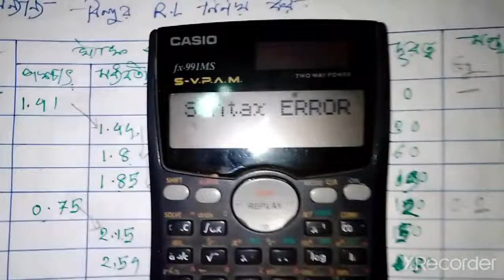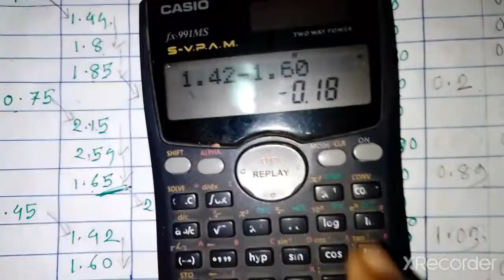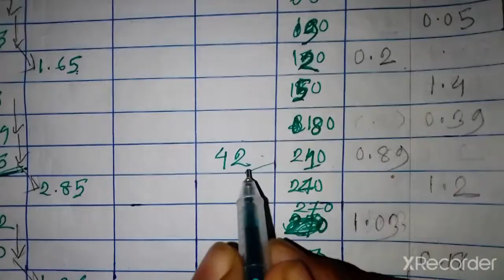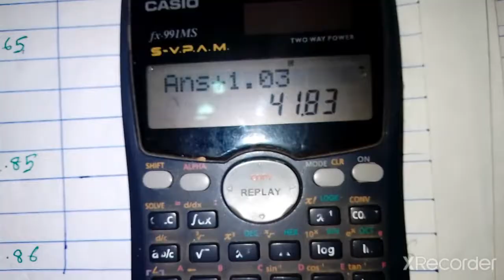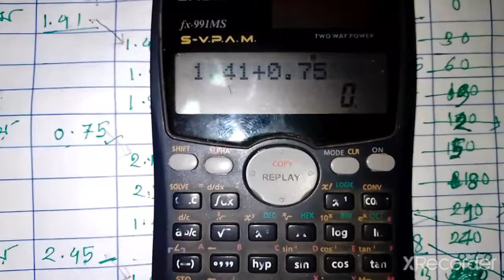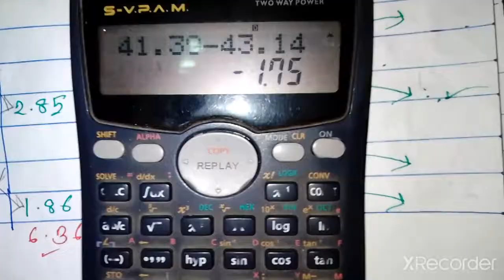স্টাফ পাঠ হতে বিভিন্ন বিন্দুর R.L. নির্ণয়(লেভেল বুক পদ্ধতি)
ধন্যবাদ